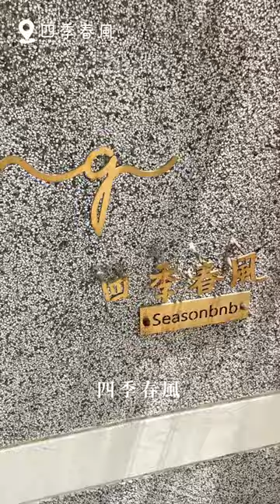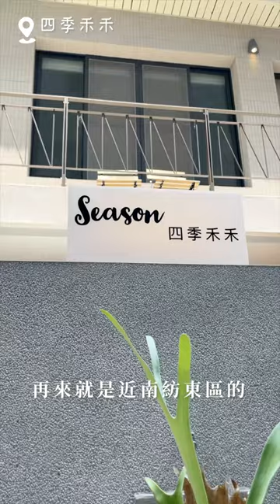台灣台南住宿包棟｜四季洋房｜X3家台南超美包棟民宿🏠完全不想出門呀✨孩子的天堂｜梅森Maysun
X3家台南超美包棟民宿🏠完全不想出門呀✨孩子的天堂
💬 台南超美三問包棟民宿
分享收藏起來吧🏳️‍🌈
第一家帶你們來到
位於安平的「四季洋房」
舒服的木質調吧檯
喝著咖啡享受寧靜☕️
每一間房間都是不同的感受
南洋風格非常的溫馨
設備也非常地齊全🌳
廚房、咖啡、零食都有！
最大間的樓中樓六人房
是最熱門的房型，去了就愛上了

這裡每個角落都很有氛圍
在這裡待整天渡假都沒問題問題
房間的浴室也都不同風格🛁
每間都可以感受到房主經營的用心

第二間也是位於安平的「四季春風」
老屋全新大改造🏠
超寬敞客廳非常舒服
二樓的浴室超級美（好愛
這間可以容納8人唷！✨
再來就是在東區的四季禾天
交通非常方便而且我很可愛
超大客廳和超軟的沙發🛋️
遊戲麻將零食飲料應有盡有
全家大小都會爱上的地方
溫馨的樓中樓房型
簡約的雙人房間✨
小孩的上下鋪夢想
這三問你們最想住哪問呢❓
【 ιиfσямαтισи｜店家資訊 】
1⃣️ 店名：四季洋房 -安平
📮 地址：708台南市安平區同平路96巷33號
🏠 粉專： @seasonbnb
2⃣️ 店名：四季春風 -安平
📮 地址：708台南市安平區安平路51巷7弄5號
3⃣️ 店名：四季禾禾 -東區
📮 地址：701台南市東區長榮路二段32巷79號

影片創作者
🇹🇼 用脂肪和聲音影像創作的部落客家人
☀️ 心┌　　　　　　　　　　 ┐
🌤 分
⛅️ 享 肚子好餓！晚餐吃啥？
🌥 熱
☁️ 量└　　　　　　　　　　 ┘